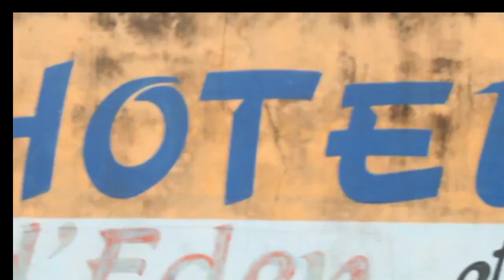shekel l'infini, aimons nous vivant